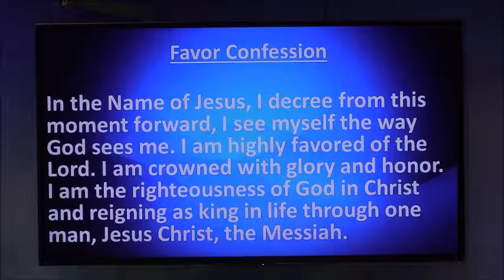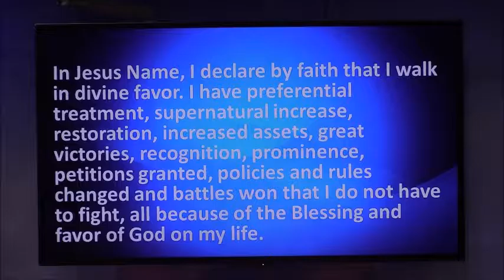Pastor Dayo Ogunsanya - The Blessing Walking in Divine Favour (II)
For more information about our ministry please visit our web